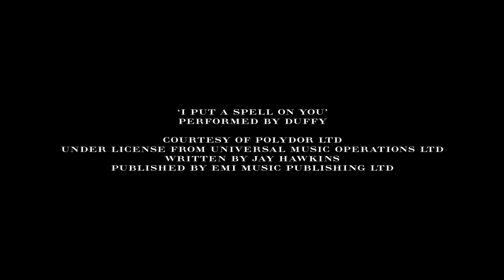Burberry My Burberry Black női parfüm Parfümdivat hu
My Burberry Black- amely egy intenzív, érzéki interpretáció Bemutatkozik a My Burberry Black- amely egy intenzív, érzéki interpretációja az ikonikus My Burberry illatnak. Az új illat, melyet a klasszikus fekete Burberry „Trench coat” ihletett, a Burberry divatház Kreatív Igazgatójának és Ügyvezető Igazgatójának Christian Bailey-nek és Francis Kurkdjian parfümőrnek az együttműködéséből született meg. A My Burberry Black visszatér az angol kertek illatához, amely ezúttal a kezdődő vihart idézi és állítja ellentétbe a felhőszakadást a meleg, elbűvölő virágoskerttel. Az üveg, Burberry ballonkabátra utaló motívumainak érzékisége a bőrön csak fokozódik. Az illatban az eső áztatta virágszirmok és az őszibarack nektár illata keveredik egy cseppnyi rózsa aromával. Ez a rózsa illat a My Burberry illatból már ismert csábító rózsa illatnak egy édesebb hasonmása, melyet az Ámbra és a Pacsuli formál egy mély, érzéki illattá. Fej jegyek: Jázmin Szív jegyek: Kandírozott Rózsa, Őszibarack Nektár Alap jegyek: Ámbra, Pacsuli Az illatnak egy gazdag, borostyánszínű üveg ad otthont, mely minden részletében az ikonikus Burberry ballonkabátot idézi. A sötét, márvány mintázatú kupak a kabát gombjait szimbolizálja; az egyedileg csomózott fekete gabardin masni pedig az angliai Castleford, Yorkshire-ből származik és emléket állít a Thomas Burberry által alkotott legendás gabardin szövetnek. A doboz is a gabardin szövethez hasonló tapintású, melyen arany dombornyomással jelenik meg a My Burberry felirat.